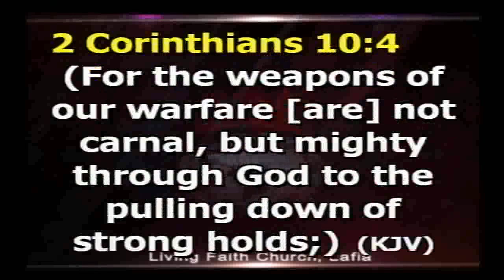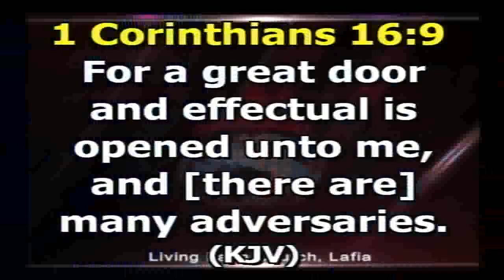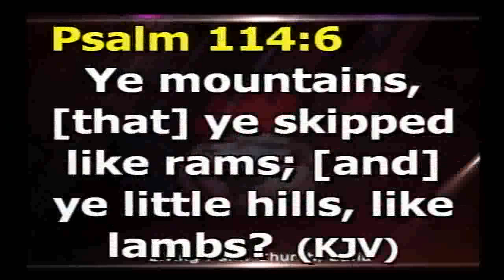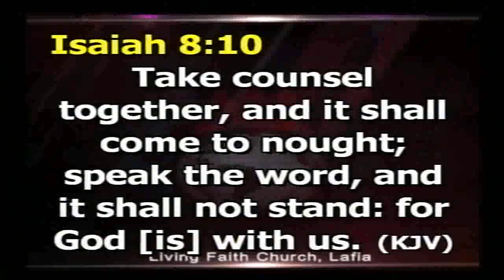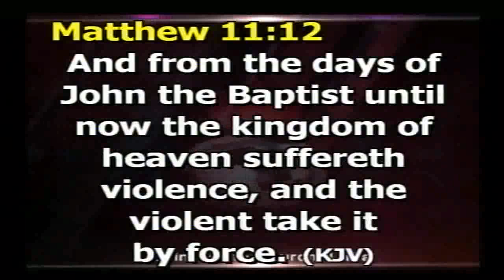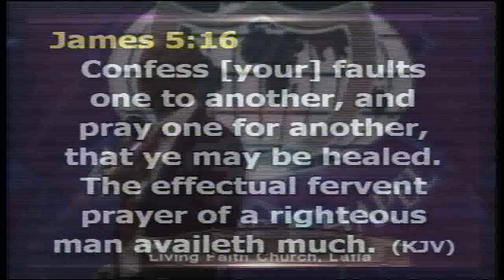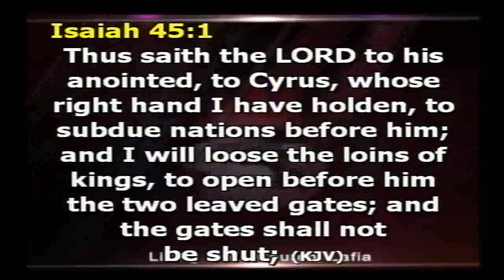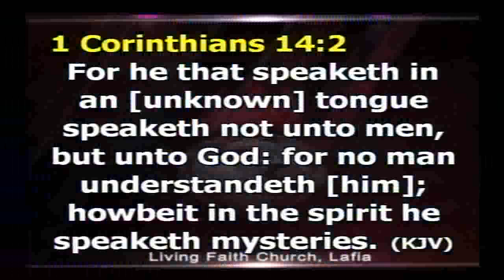ENGAGING THE KINGDOM ADVANCEMENT PRAYER YOUTH ALIVE 2018 300318